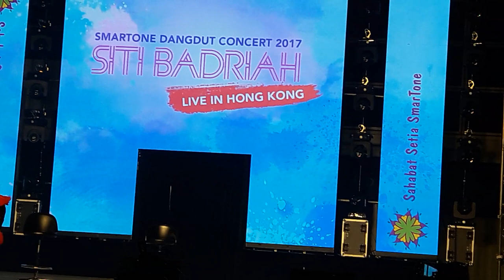Siti badriah ft hengky kurniawan (yank @wali) live in hongkong